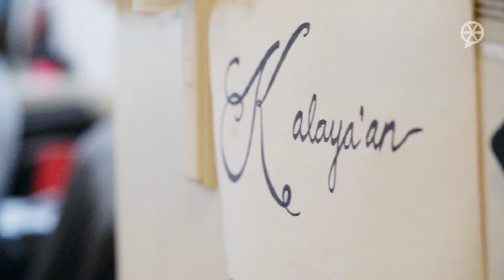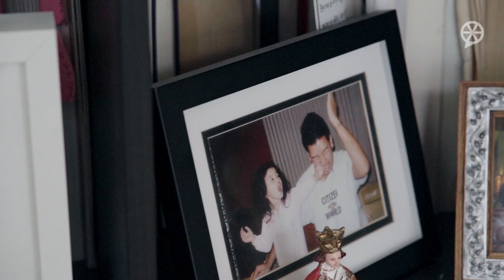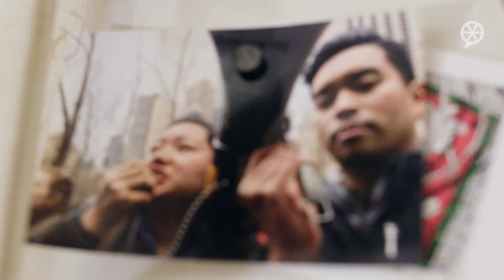Why This Catholic Priest Became An LGBT Ally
How can we fight homophobia in the Catholic community?

Queer Filipino activist Kalaya’an Mendoza left the Catholic Church after experiencing religious homophobia at a young age. Face-to-face with Father Julian Jagudilla, he questions if Catholicism can truly embrace the LGBTQ community. (New York City, New York)

There are brave leaders from unexpected places who speak out and “call in” their community. Fr. Julian is an immigrant from the Philippines. He is proof that Catholic priests can be LGBT allies too.

ABOUT:

NextDayBetter - a media platform and impact agency powered by human migration. We empower brands and communities to thrive in an intercultural future defined by the movement of people and culture across borders.

NextDayBetter Media: Intercultural storytelling that rebrands human migration as a benefit to humanity.
NextDayBetter Agency: Intercultural marketing that drives brand growth and social impact.